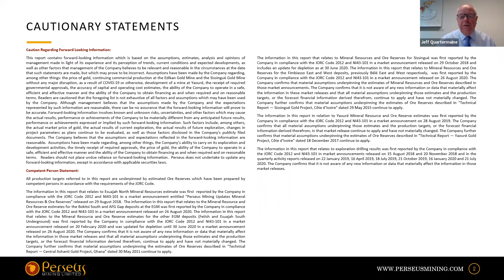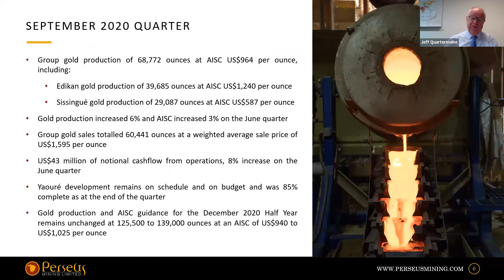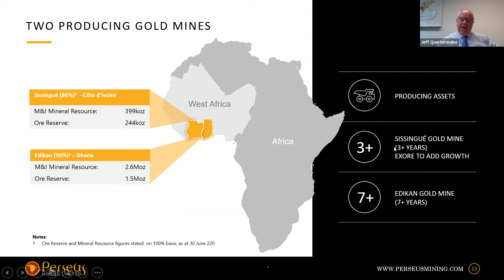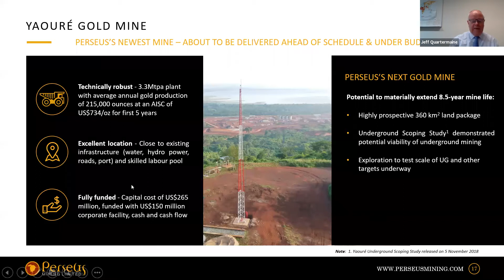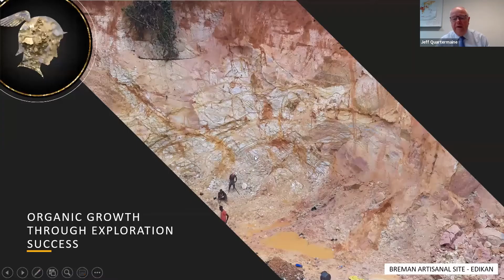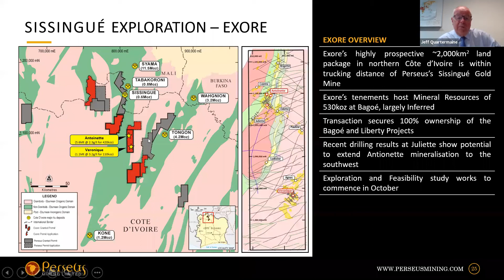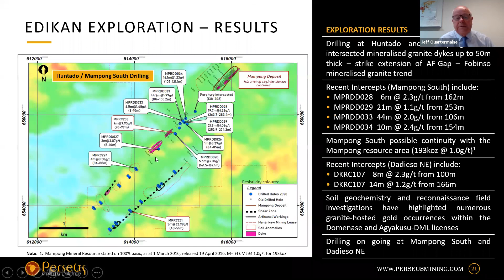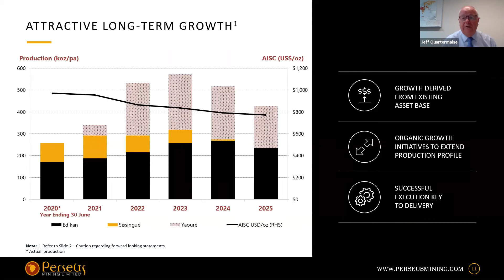Perseus Mining Presentation – NWR Virtual Resources Conference, Series 6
Perseus Mining is aiming to become a 500,000 oz per year gold producer. The company has built and operates two gold mines in West Africa - Edikan in Ghana and Sissingué in Côte d’Ivoire.

First gold from its third mine, Yaouré which is also in Côte d’Ivoire, is on track for December 2020.

The Company has recently completed the acquisition of Exore Resources, which includes  acquiring Exore’s portfolio of exploration properties situated in northern Côte d’Ivoire.